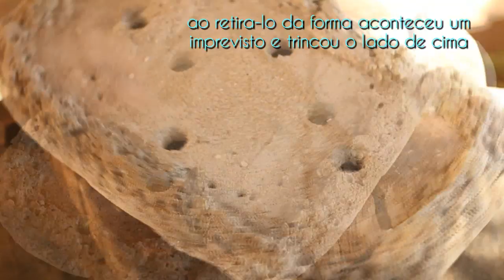Bosque de Pau Brasil (Penjing) vídeo 1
estamos experimentando essa espécie e hoje faremos um mine bosque com elas, a árvore simbolo do nosso país... o Pau Brasil...